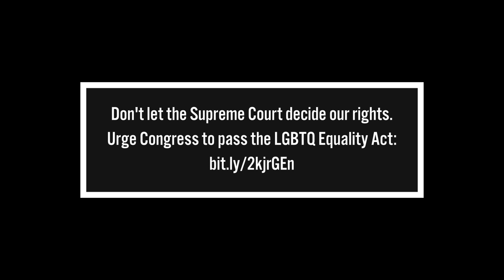South Asians and anti-LGBT Discrimination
The National Queer Asian Pacific Islander Alliance (NQAPIA) tells how Sasha Pereira from Satrang who works in tech / IT security encountered workplace discrimination toward TGNC people.  Corporate cultures are not welcoming, even if HR policies and procedures are in place to accommodate TGNC people. Support the Equality Act